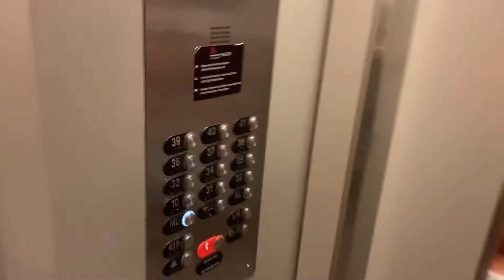otis 31-41 elevators at the marriott marquis atlanta GA